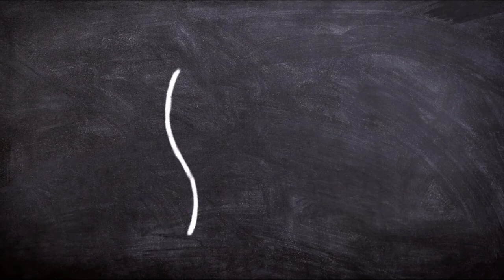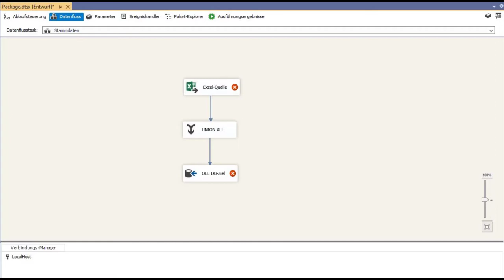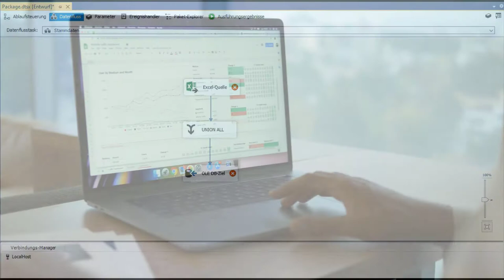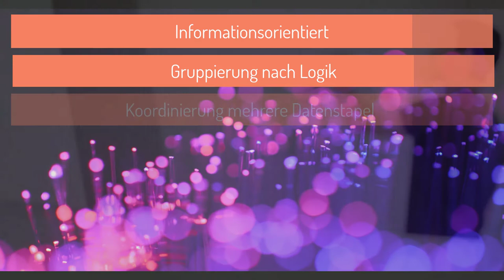Unterschied Control Flow und Data Flow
In diesem Video wird die Architektur von SSIS und auf den Unterschied zwischen den Control Flow und dem Data Flow eingegangen.